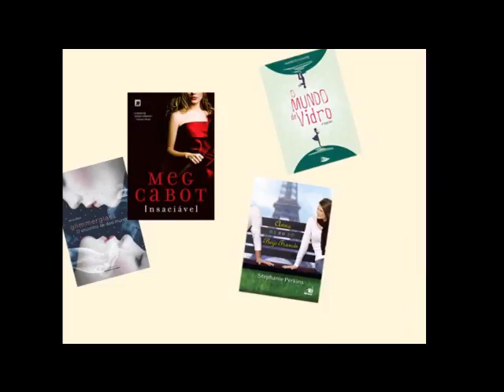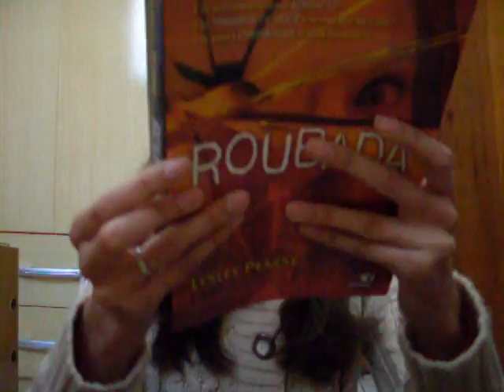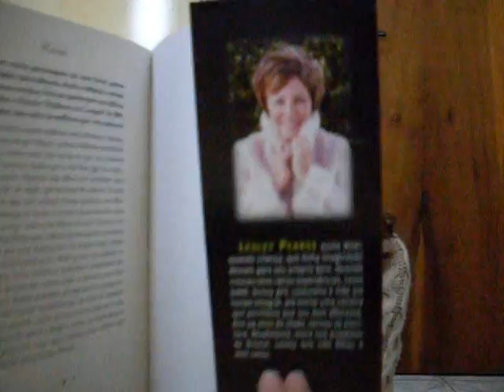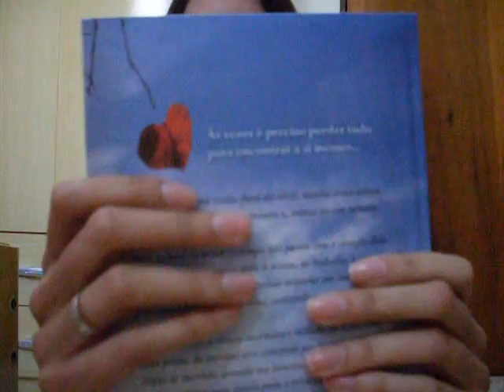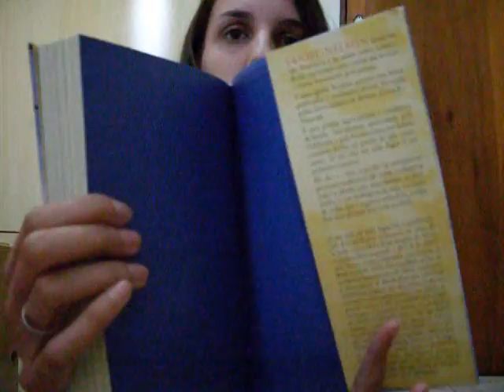Caixa de Correio #10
parte integrante do blog In Bookshelf